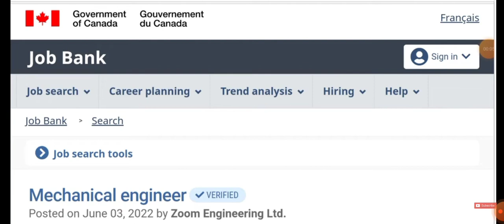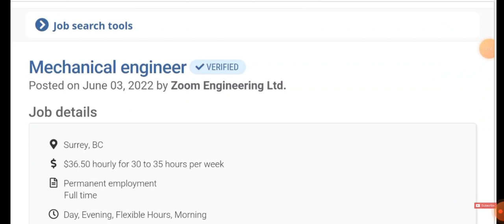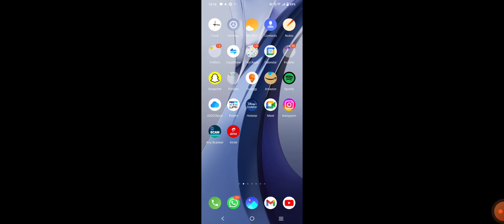High Salary Mechanical Engineer Jobs in Canada I Engineering Jobs I Mechanical Jobs I Canada Jobs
Apply Jobs from Below Link:-